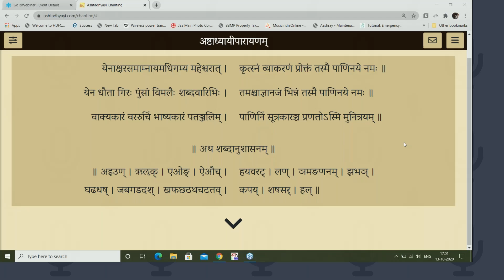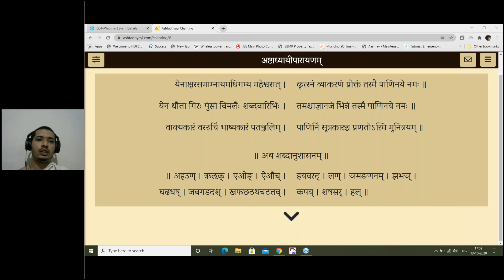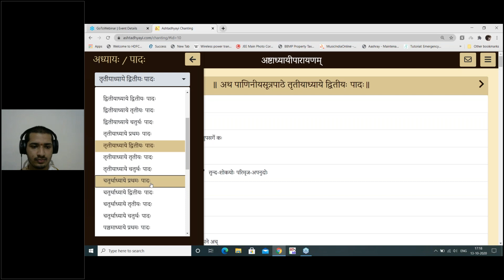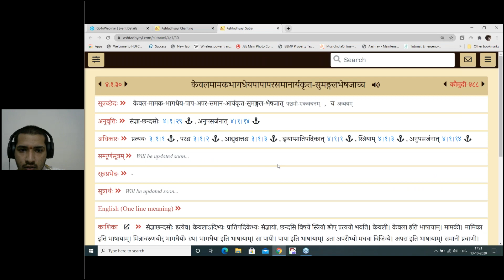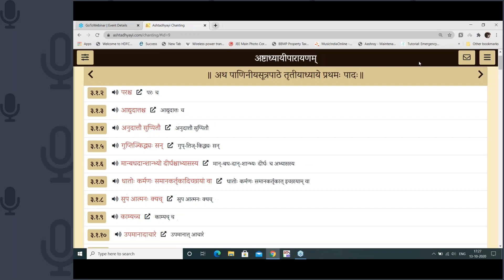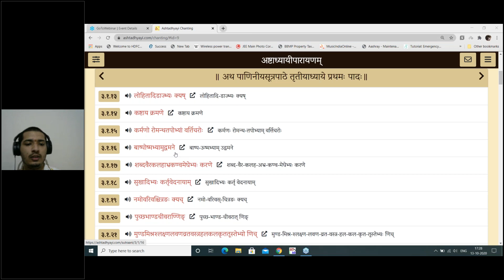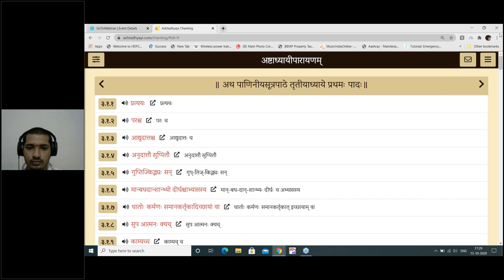Session 196 (13 Oct 2020) –Learn to Chant Ashtadhyayi 4-2-1 to 4-2-40